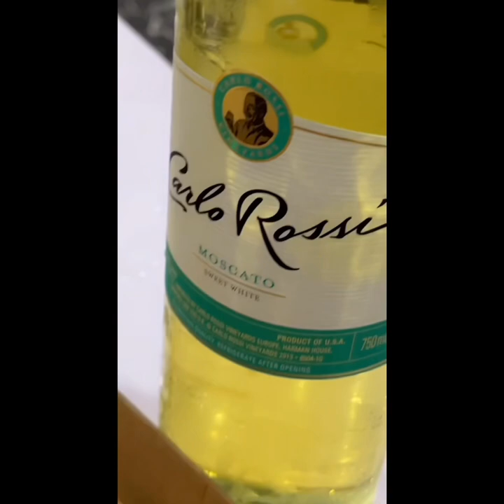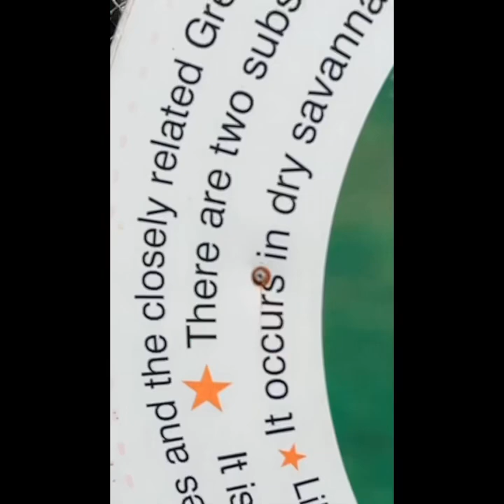Weekend vlog #1 (Experience at Rufus and Bee/an amazing adventure at omu Resort )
Welcome back to my channel guys,if you enjoy the video please do well to subscribe to my channel 🙏🏽also if there is any part of the vlog you like put it down in the comment …..thank you guys I love you all 💗.